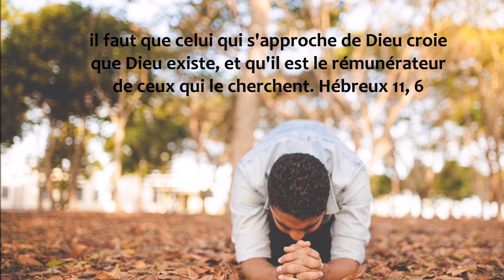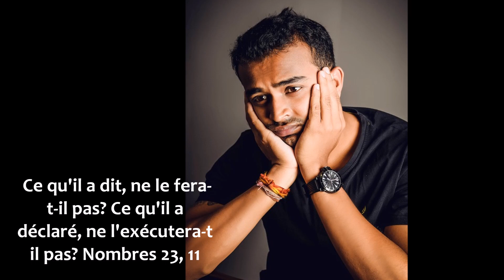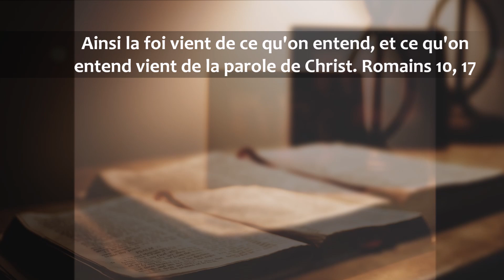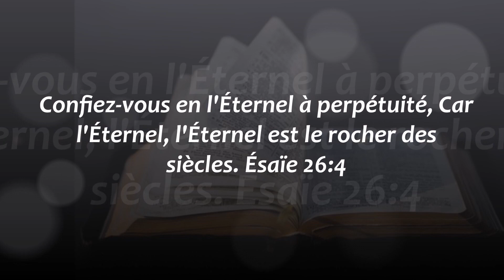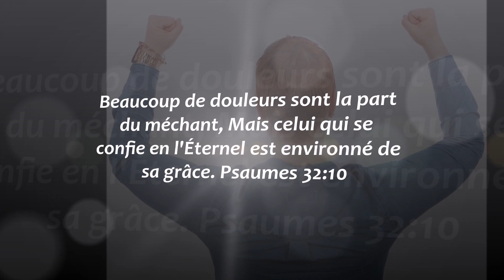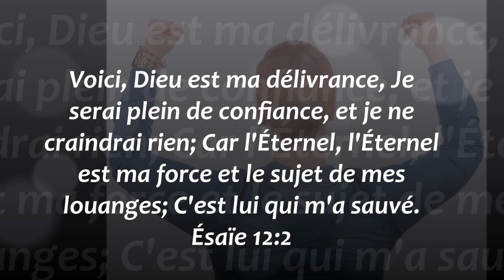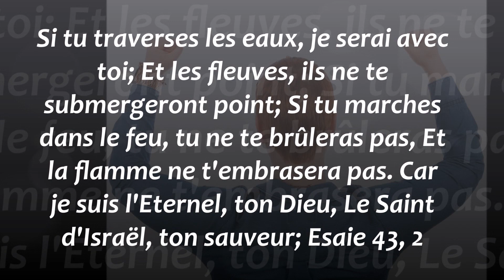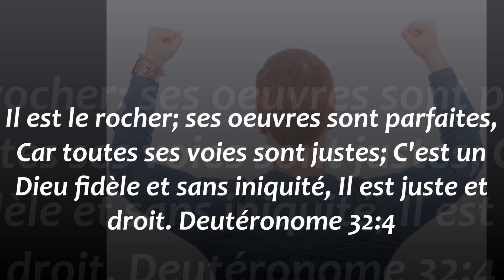Comment augmenter sa foi, obtenir l'endurance et le courage? 30 versets à proclamer!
Comment avoir la foi? 30 versets bibliques sur la foi, la confiance en Dieu. Comment se remplir de courage, de force et garder la persévérance jusqu'au bout malgré les épreuves?
Lien de l'article des versets bibliques à proclamer pour booster sa foi (version écrite)
Retrouvons-nous sur Facebook